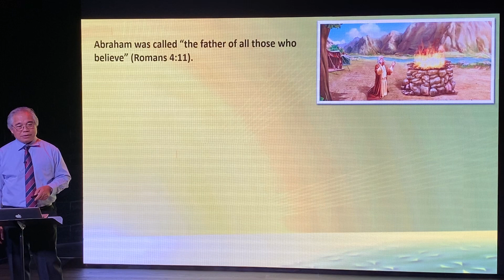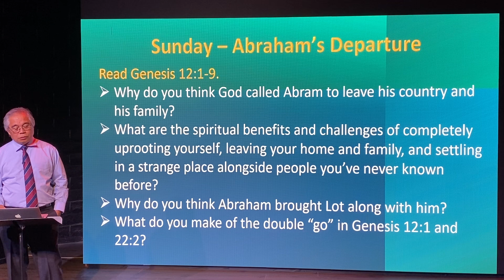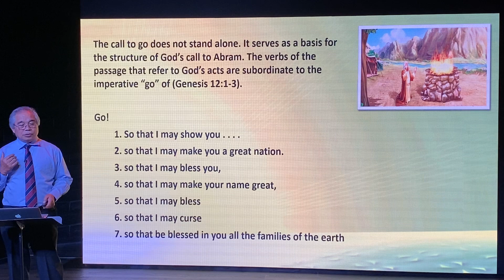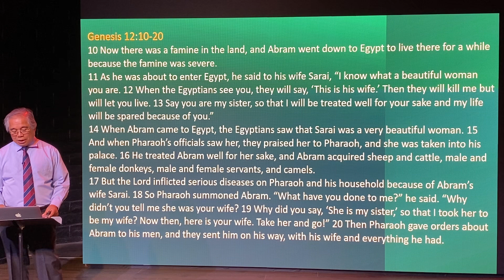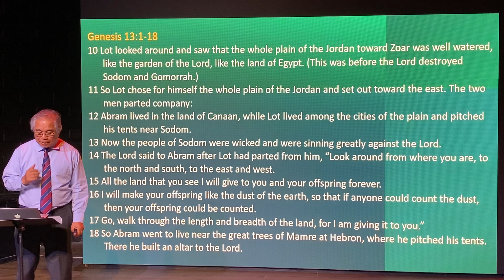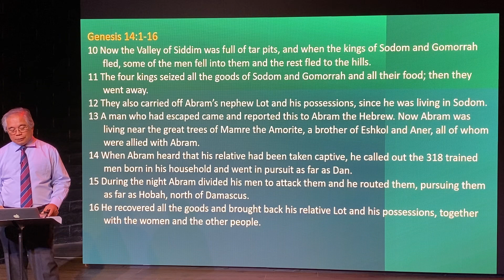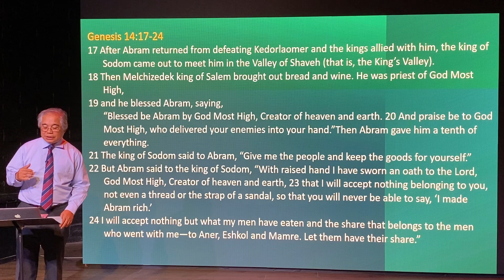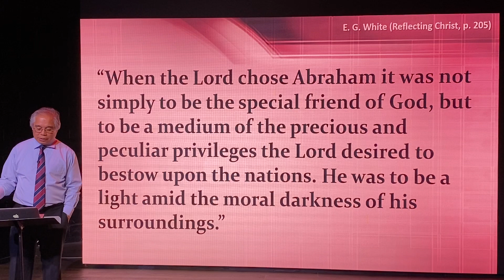Sabbath School Lesson #6 • May 7, 2022